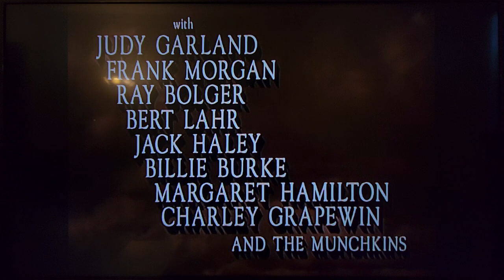Metro-Goldwyn-Mayer/A Victor Fleming Production (1939) [The Wizard of Oz]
This is recorded off of the 1998 DVD Release The Wizard of Oz.